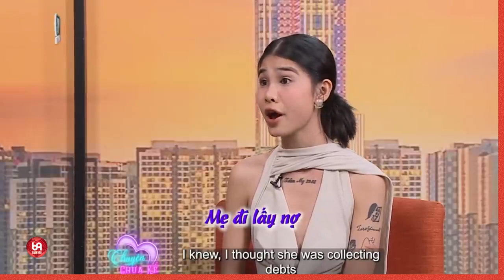Trong ký ức : BA LÀ MỘT NGƯỜI KHÔNG TỐT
NCTCK2_34
69 Cách Yêu là trang cập nhật những chương trình hẹn hò, ghép đôi, mai mối hot nhất hiện nay BẠN MUỐN HẸN HÒ, HẸN ĂN TRƯA, VỢ CHỒNG SON, YÊU LÀ CƯỚI, MAI MỐI CÙNG NGƯỜI LẠ